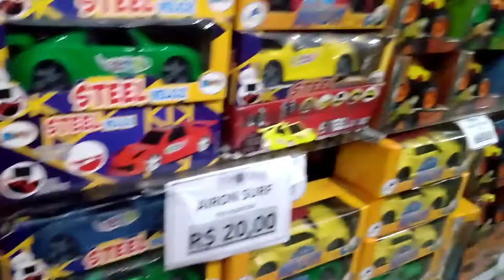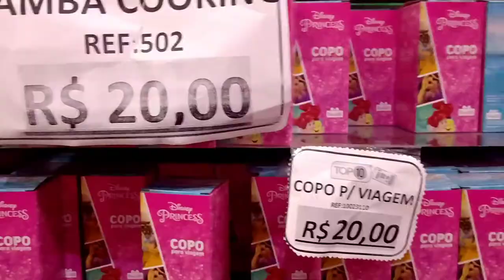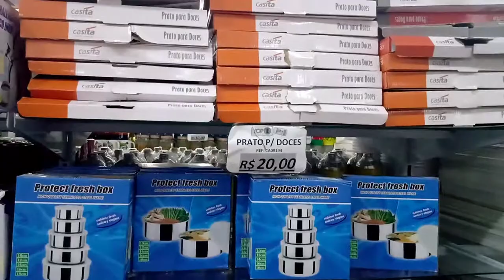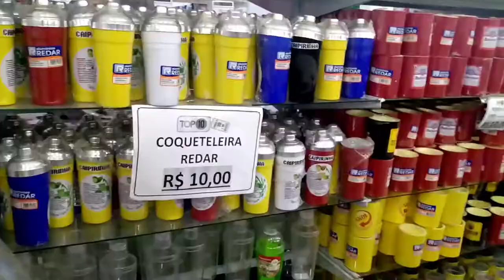Vlog - Lojas de utilidades em Cabo Frio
Fui a Unamar distrito de Cabo Frio conferir lojas de utilidades e brinquedos com os melhores preços e qualidade.❤️